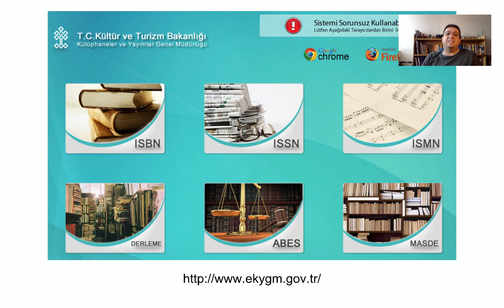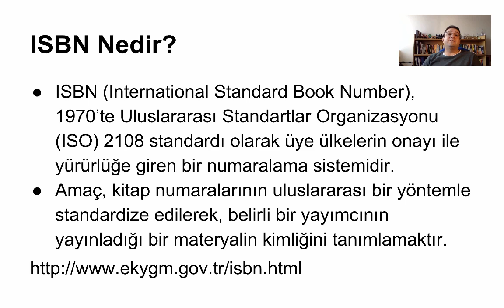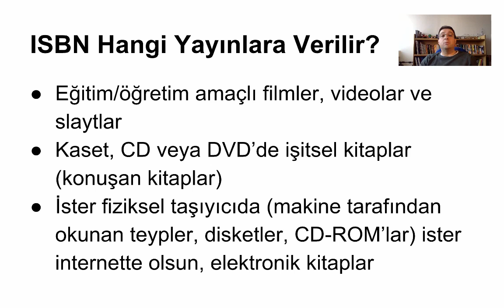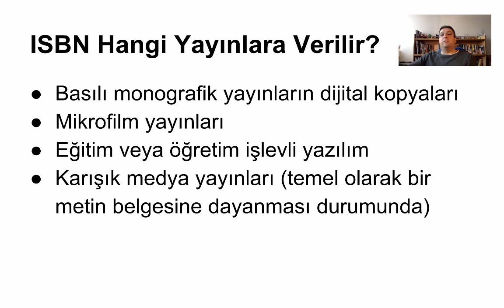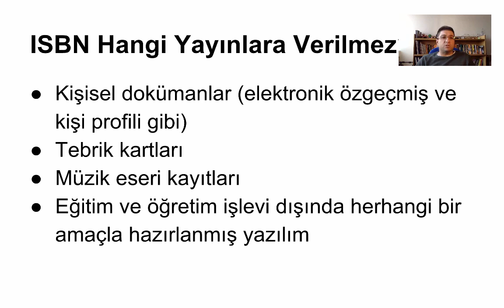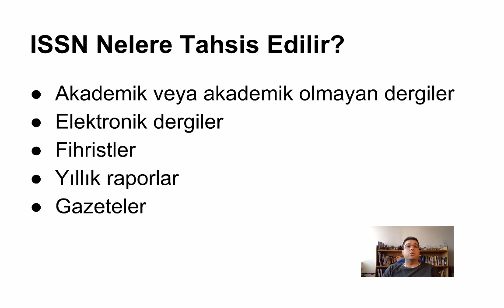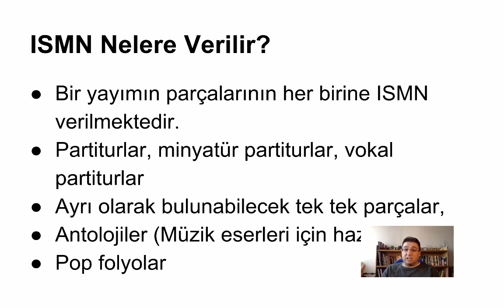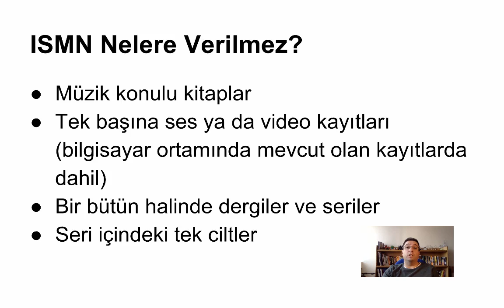ISBN, ISSN ve ISMN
Bu video, Hacettepe Üniversitesi, Bilgi Belge Yönetimi Bölümü'nde vermiş olduğum BBY 265 Elektronik Yayıncılık dersi içindeki bölümlerden biri olan ISBN, ISSN ve ISMN'nin video sürümüdür.

Ders ile ilgili ayrıntılı bilgiye ve diğer sunumlara adresinden erişilebilir.